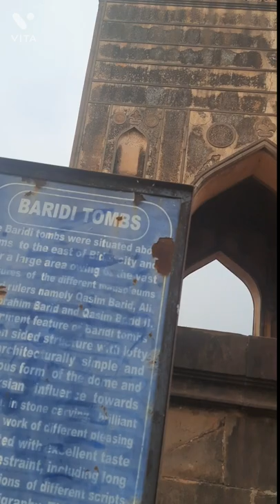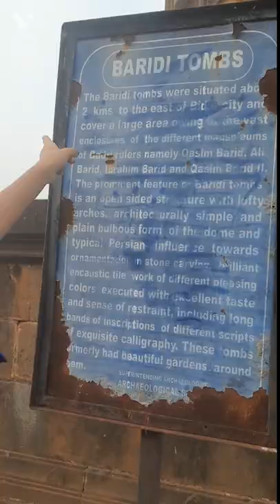visit to a mystery place in bidar